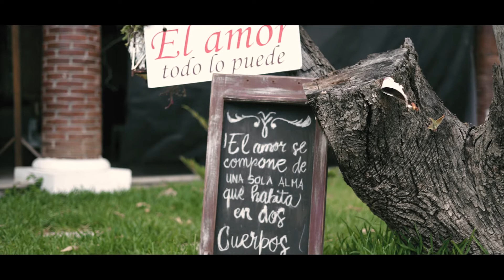Eduardo & Karla (Videoclip Boda)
In the sun on Sunday morning
Or the pouring rain
And if all else goes wrong, baby
I'll be alright, 'cause I got you
Producción Audiovisual: So Simple Films
Fotografía: Jorge Luis Lucero
Locación: Jardín de Yuma, Jutiapa